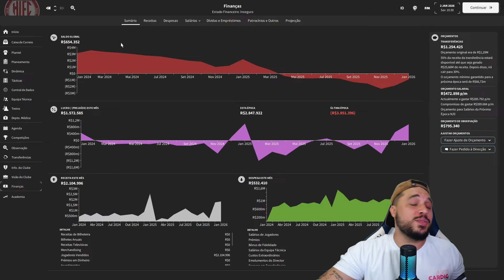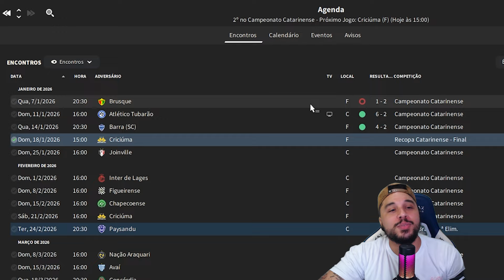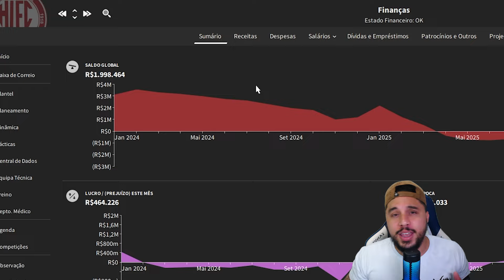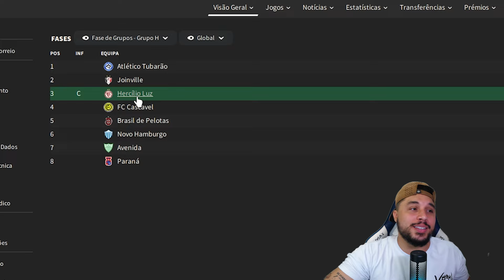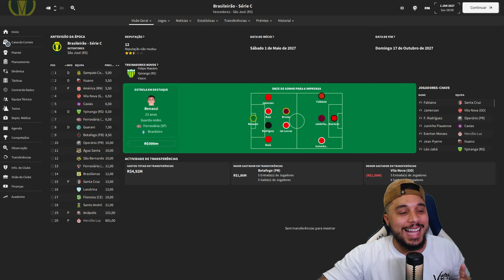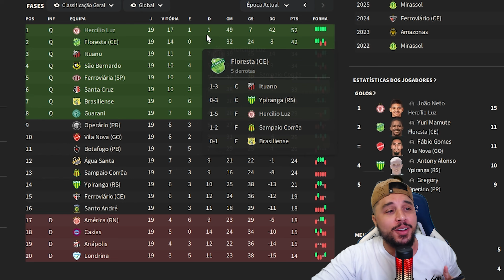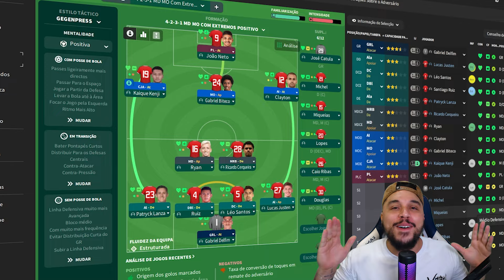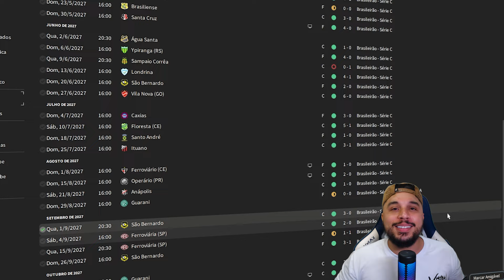FM 24 - HERCILIO LUZ - VEIO O PRIMEIRO (GRANDE) TITULO ? EP2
A primeira temporada não foi como o esperado. Apesar da Copa Santa Catarina, O Hercilio Luz não conseguiu vaga pra Serie D. Agora, Zaraki vai arrumar a casa, fazer uma nova gestão e corrigir o rumo. Será que vai ter taça?